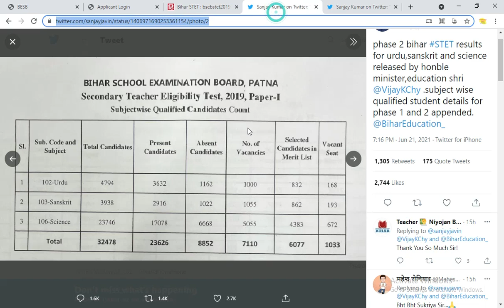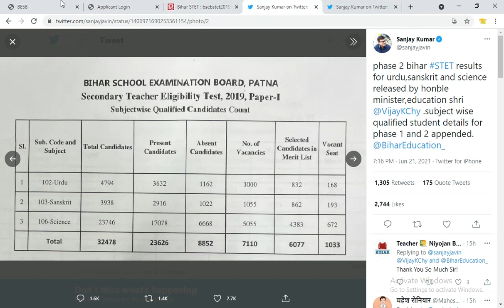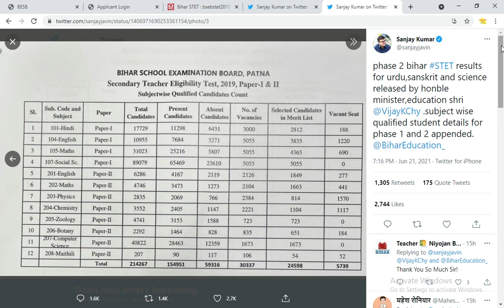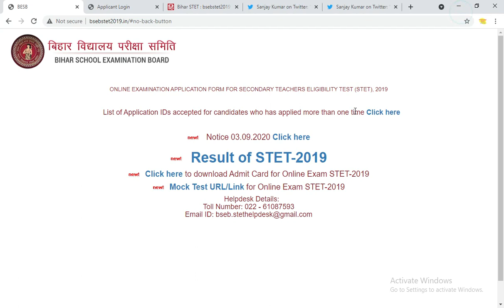STET Bihar Big Update | अब आपकी नौकरी पक्की | Official Update